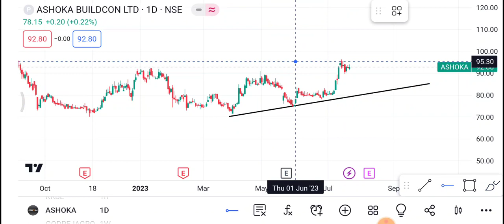24 July Ashoka Share | Aahoka Share latest news | Aahoka Share news today | Aahoka Share price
1-) Aahoka Share
2-) Aahoka share news today
3-) Aahoka share latest news
4-) Aahoka share price
5-) Aahoka share analysis
6-) Aahoka share price today